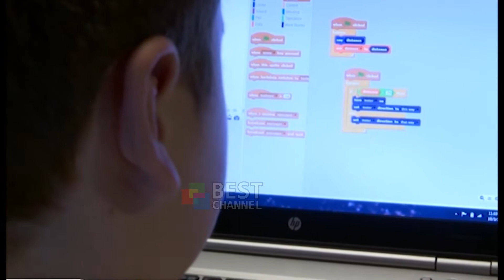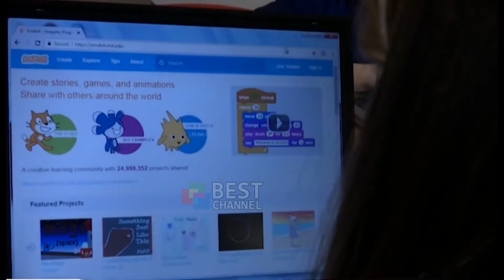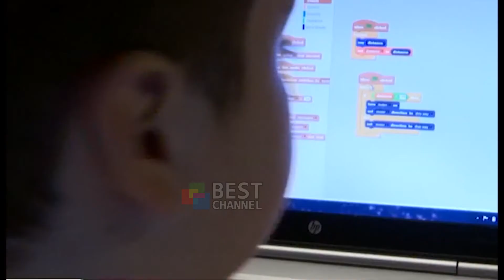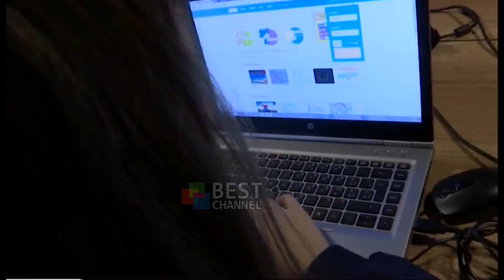LUNDRIMI I TE RINJEVE NE INTERNET, LUZI: TE MERREN MASA NDAJ WEBSITEVE PORNOGRAFIKE